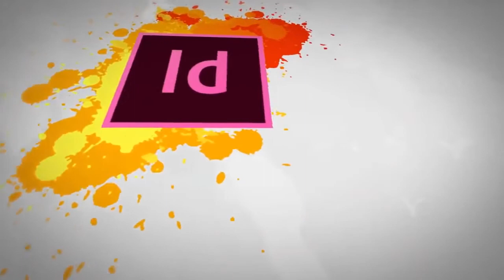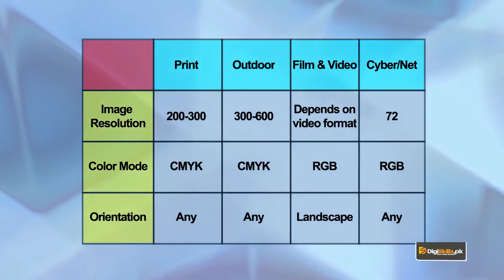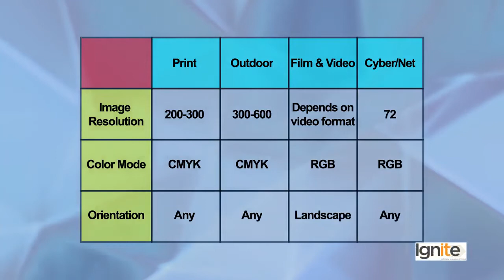Graphic Design - Software Understanding of different mediums like Print, Electronic, Cyber, Film